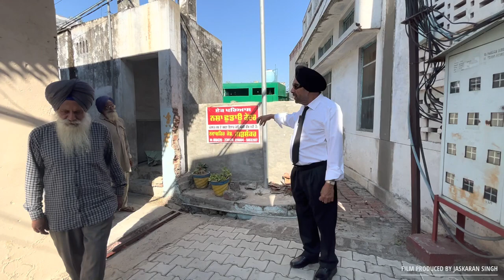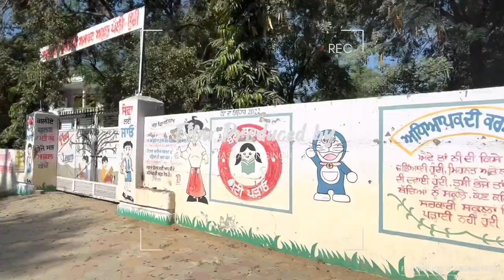DOCUMENTARY OF VILLAGE PALLI UCHI [ NAWANSHAR ] PART=1 VIDEO BY JASKARAN SINGH COMING SOON PART=2 !!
All Music Copyright Are Held by Their Respected Owners Only